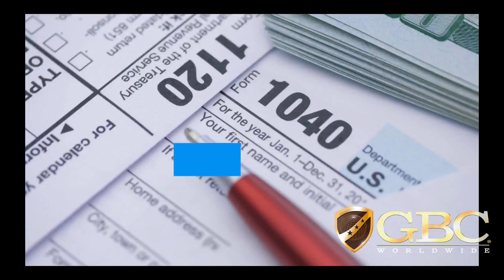Dr. Geno Bradley | GBC Worldwide LLC.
Go with a Pro | GBC Tax Pros
Inbox, Call or Text for 〉 Free Consultation by  Video Call

Any Year | Individual | Families | Small Business | Corporations